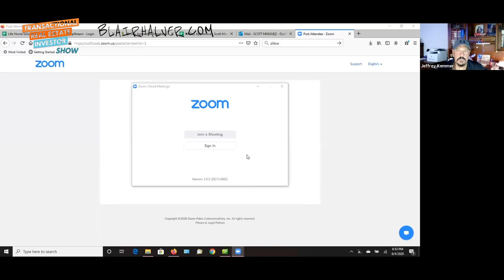Buying from Sellers in Default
In today’s crisis, you will be finding more and more sellers in default. These are opportunities. When you buy foreclosures, you help sellers catch up with payments and get their credit score restored. That is a good reason for them to do business with you.

Imagine you have come across a seller who owes more than the house is currently worth, but you know you can get a $1K spread every month for a long time. Buying subject-to and renting it would be the best option. You would have to take over subject-to when it has been put on the back end of the loan. You don’t have to come up with money upfront and within six months, sellers get the credit restored.

To listen to more firsthand experiences from real estate investors and entrepreneurs, what they learned from them, and their perspective, please go